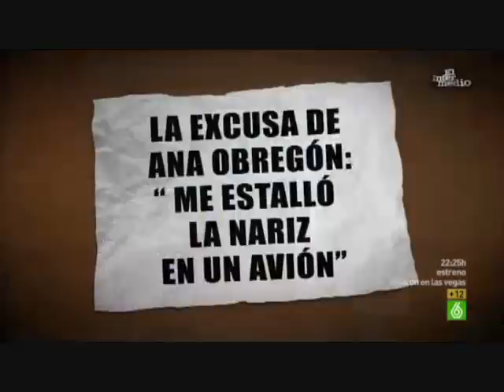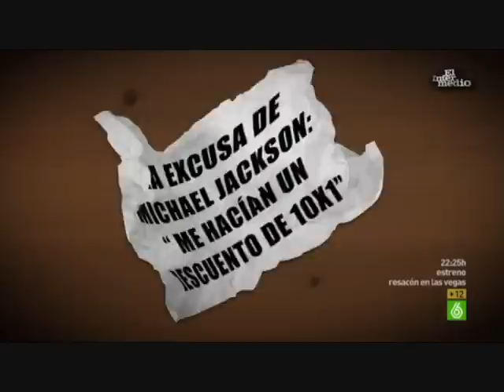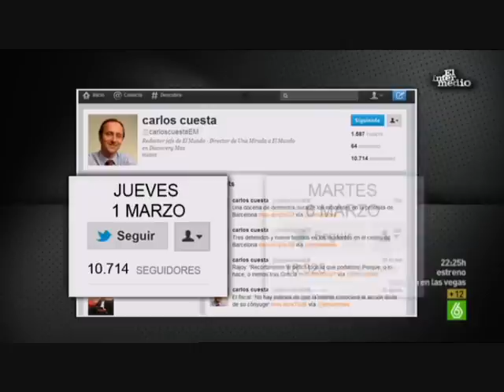Dani Mateo - El Intermedio 06/03/2012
Gracias a David!!